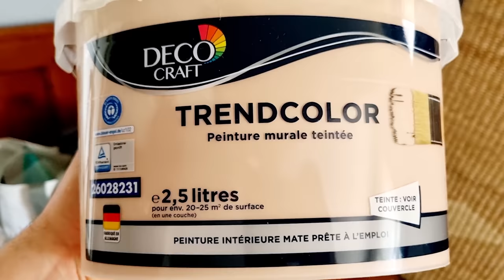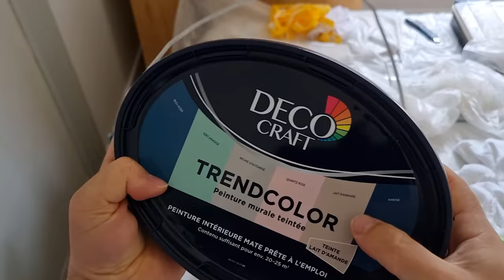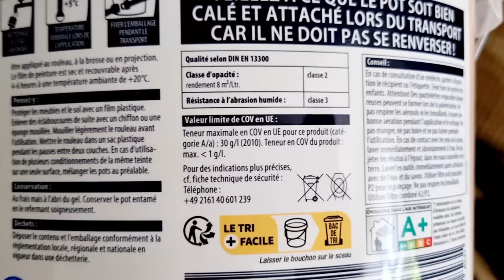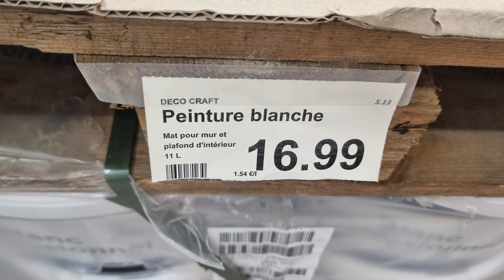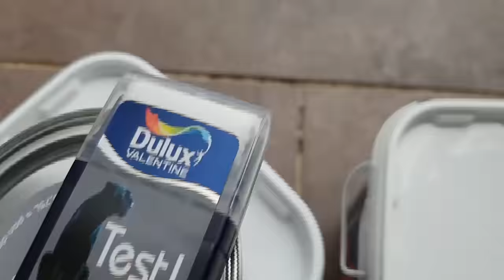La peinture Aldi, la moins chère du monde !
En voyant le prix du litre dans le aldi du coin, je n'ai pas résisté à l'idée de démontrer la qualité de la peinture. Pourtant très scéptique au départ, j'ai été
... trés surpris !
La peinture aldi, deco craft trendcolor

A la suite de nombreux commentaires, j'ai écris un article pour compléter cette vidéo afin de répondre à vos dernières questions  :